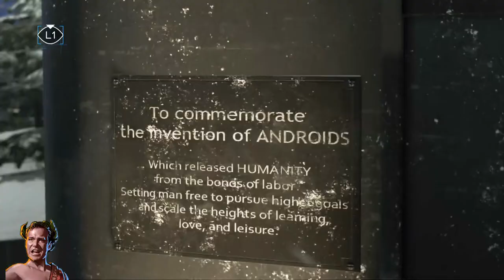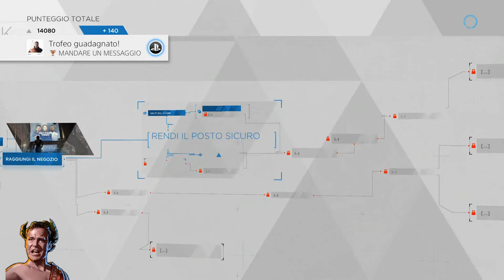Detroit Become Human (ITA) - Trofeo MANDARE UN MESSAGGIO!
Detroit Becom Human - Guida al Trofeo MANDARE UN MESSAGGIO!
Markus ha guidato una rivolta pacifica.. [Bronzo]